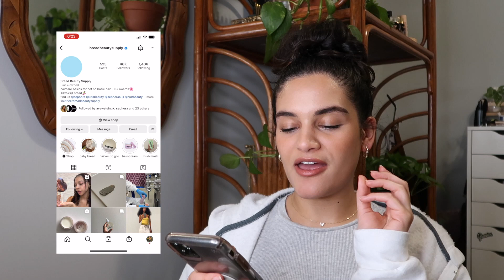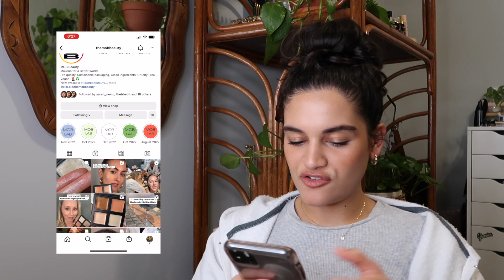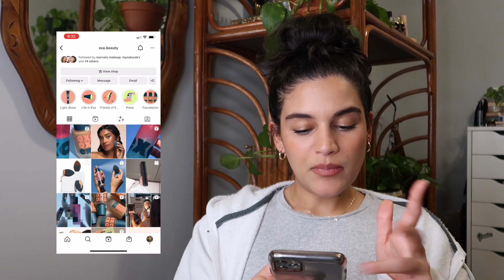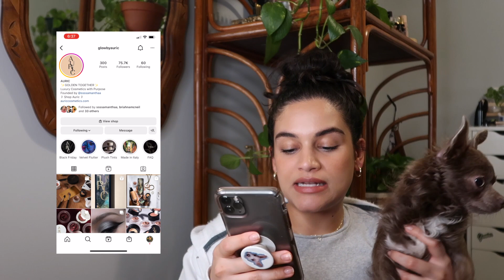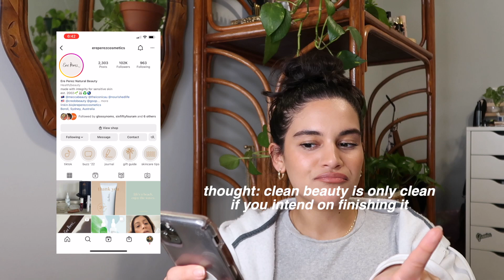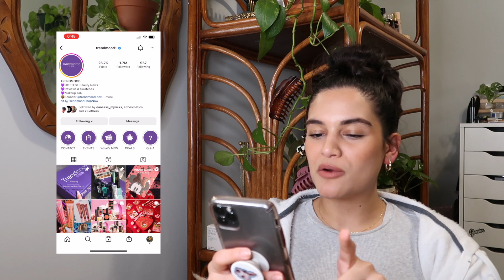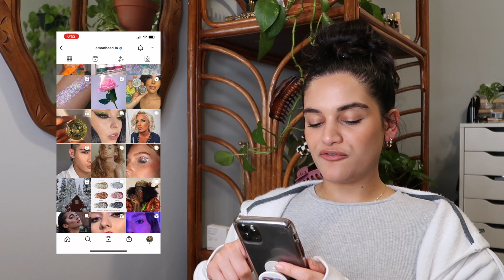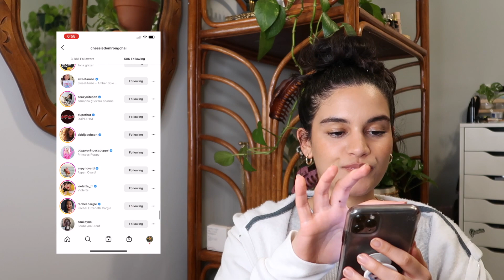unfollowing every beauty brand on Instagram ~ brands are not friends ~